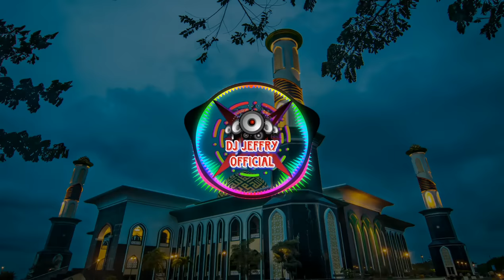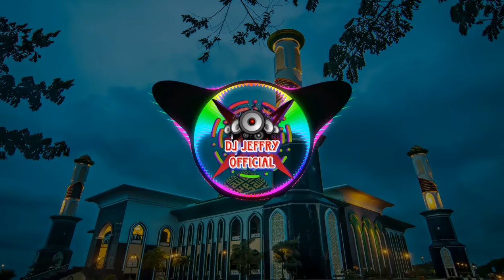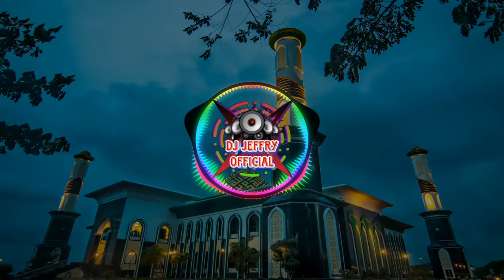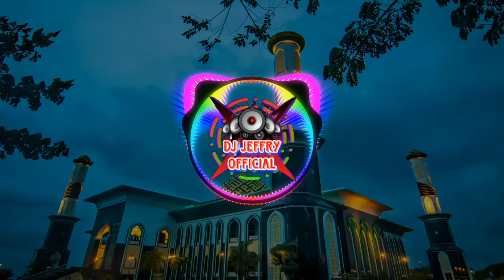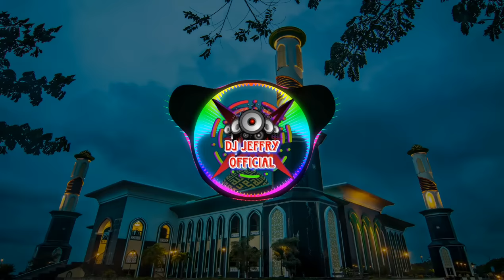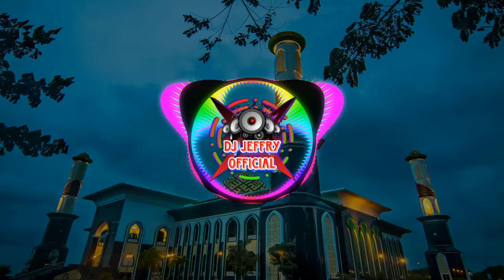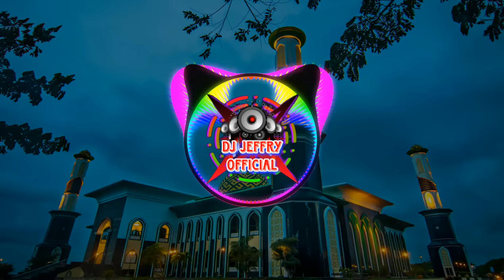DJ TAKBIRAN TERBARU 2023 TAKBIRAN IDUL FITRI 1444H FULL BASS PALING JOSS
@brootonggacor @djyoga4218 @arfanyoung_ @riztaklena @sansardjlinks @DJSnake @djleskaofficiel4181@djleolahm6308